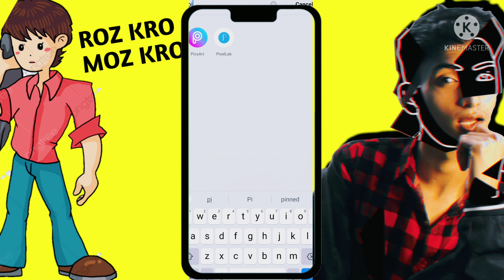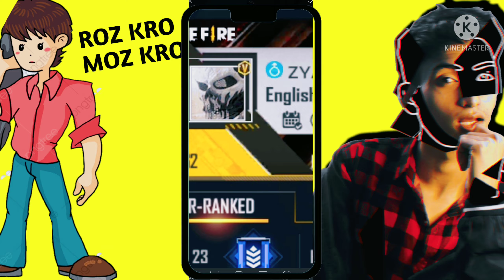V BADGE MIL GYA😱🤩, APKO BHI CHAIYE??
ABOUT VIDEO - This video is all about v BADGE, verified badge.. and how we get v badge tips and tricks..
              MY VIDEOS👇
FREEFIRE DPI PROBLEM SOLVE
FREEFIRE MAX vs FREE FIRE
WHITE444 most dangerous player of free fire
MY OWN COLLECTION VIDEO
MY OWN COLLECTION VIDEO PART 2
Free Fire Top Country 1. Garena Free Fire Indonesia Live 2. Garena Free Fire Brasil Live 3. Garena Free Fire India Live 4. Garena Free Fire Singapore Live 5. Garena Free Fire Thailand Live